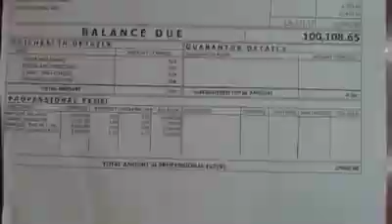C24/7 Product Testimony from Cancer Patient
Amazing AIM Global C24/7 Flagship Product Testimony from a Cancer Patient

(Add me for more Products Details)